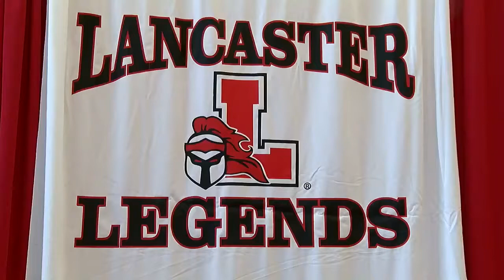Joe Andreessen talks signing football scholarship